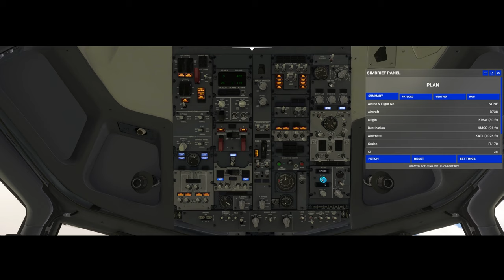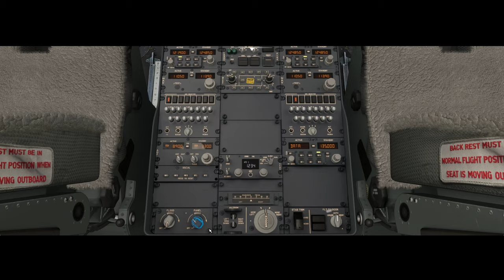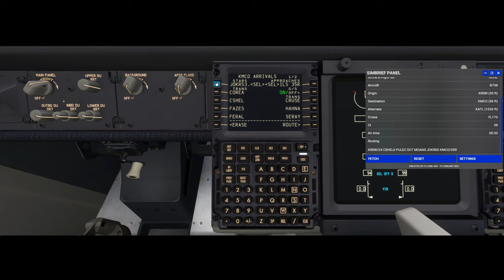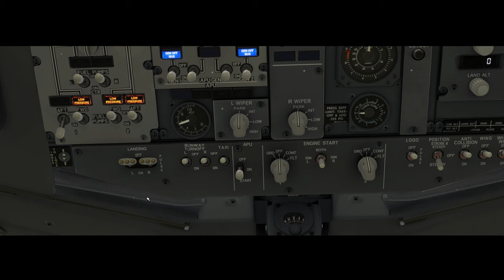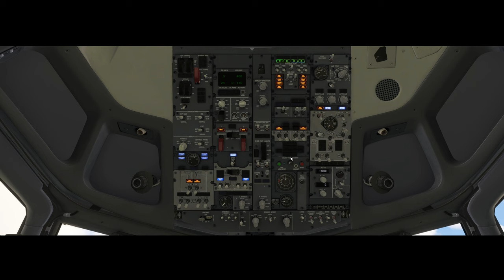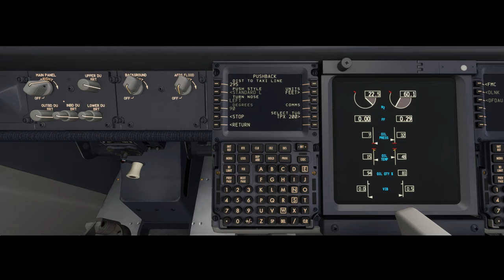THIS IS HOW to Master Cold & Dark: The Ultimate Pushback Tutorial!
Here, we specialize in creating immersive flight simulation videos using the PMDG 737 on Microsoft Flight Simulator, all from the comfort of a home cockpit simulator. 🕹️✈️

Our content is perfect for aviation enthusiasts, aspiring pilots, or anyone who enjoys the thrill of flying. From takeoffs and landings to navigating through different weather conditions, we bring the excitement of piloting a Boeing 737 to your screen. 🌍🌦️

Thank you for your support and keep flying high! 🚀🌟

linktw.in/nUzYsj